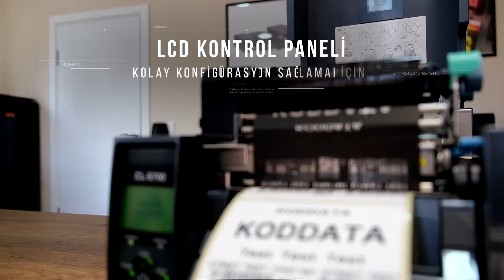001 Citizen Transition 3